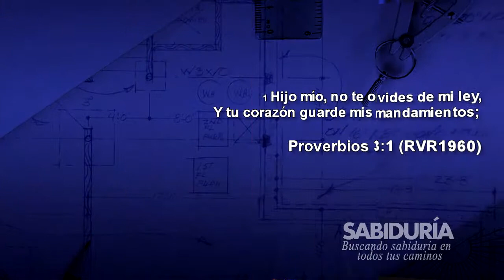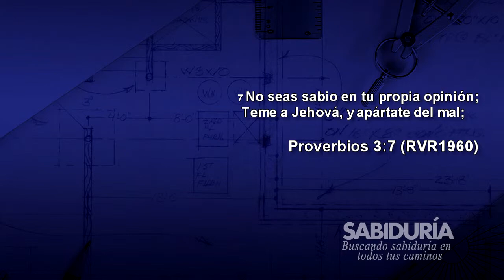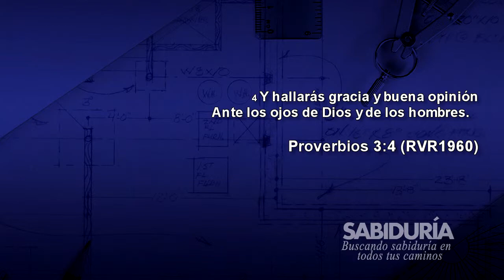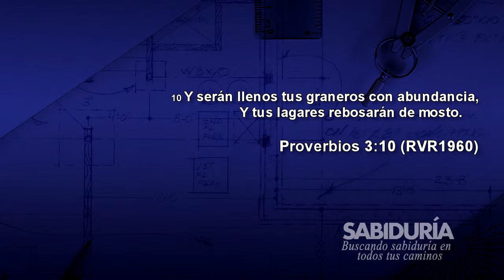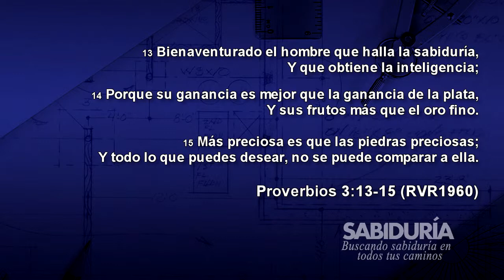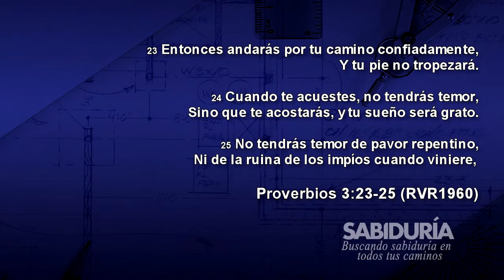Sabiduría - Buscando Sabiduría En Todos Tus Caminos